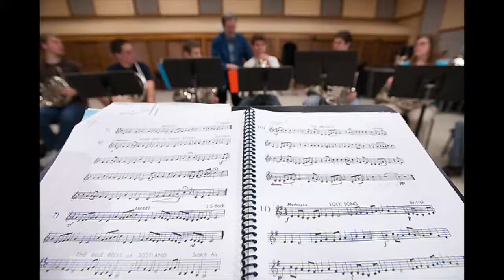Arts Programs on Campus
A general overview of arts programs on campus.